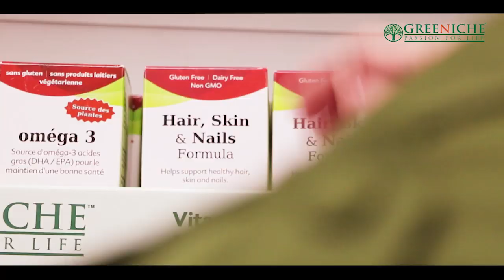TAG TV Pakistan Bureau News Bulletin with Kokab Farooqui - 11 December 2019